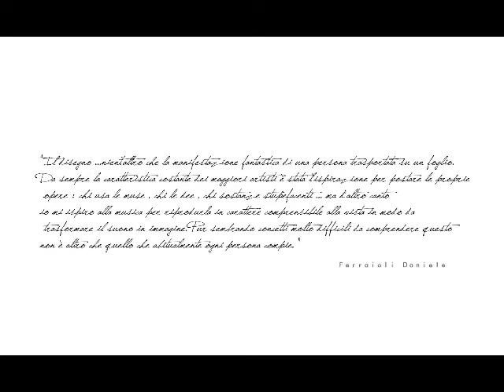Daniele Ferraioli - creative designer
MESSAGGIO INIZIALE:
"Il disegno nient' altro che la manifestazione fantastica di una persona trasportata su un foglio.

Da sempre la caratteristica costante dei maggiori artisti è stata lispirazione per postare le proprie opere : chi usa le muse , chi le dee , chi sostanze stupefacenti  ma d'altro canto io mi ispiro alla musica per riprodurla in carattere comprensibile alla vista in modo da trasformare il suono in immagine. Pur sembrando concetti molto difficili da comprendere questo non è altro che quello che abitualmente ogni persona compie. "

Video Gallery dei più importanti design di FDD.